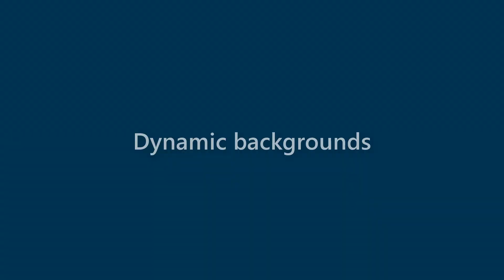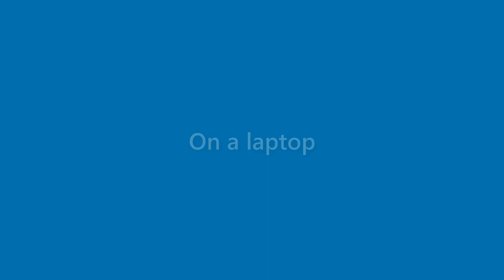Nicolas Rivas - appearance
Name Look - Nicolas Rivas - appearance. In this video we present "Nicolas Rivas" name look and feel in various scenarios.
This video will cover:
How does "Nicolas Rivas" look as a personal letterhead?
How does "Nicolas Rivas" look on a business card?
How does "Nicolas Rivas" look on a computer/laptop screen?
How does "Nicolas Rivas" look with different background colors?
How does "Nicolas Rivas" look with various fonts?